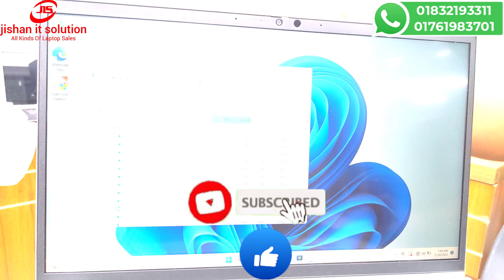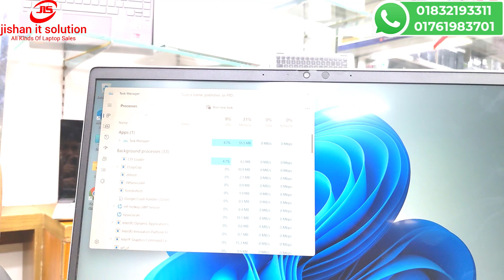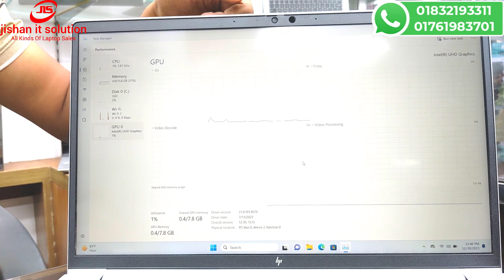Used Laptop | Used Laptop Price In Bangladesh | Second Hand Laptop Price In BD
🔺 Jishan It Solution
🔺 Shop no: 125, level-2
🔺 Shubastu Arcade ICT Bhaban
🔺 New Elephant Road, Dhaka.
✅ঢাকার বাহিরের গ্রাহকগণদের সুবিধার্থে, আমরা 2️⃣4️⃣ ঘণ্টার মধ্যে কুরিয়ার সার্ভিস এর মাধ্যমে বাংলাদেশ এর যে কোনও জেলাতে ল্যাপটপ পার্সেল করে পৌঁছে দেই । ✅
🔁 Guaranty & Warranty 🔁
★ 3️⃣0️⃣ Days Replacement Guaranty ★
★ 0️⃣3️⃣ Years Service Warranty ★
🆓 We Provide:🆓
👉Laptop Bag
used laptop,hp,laptop